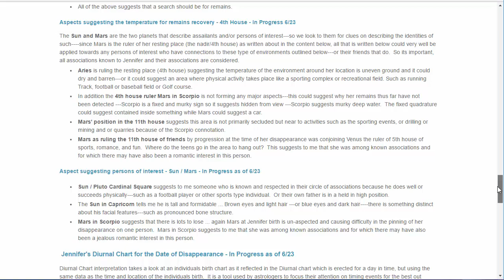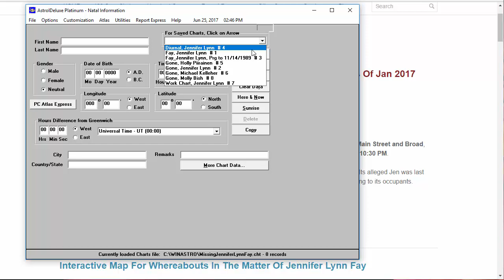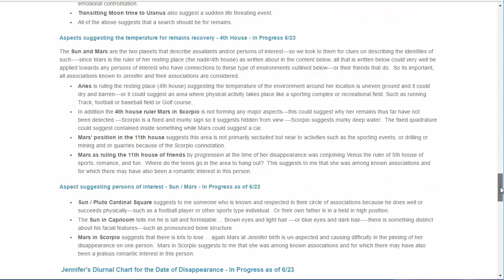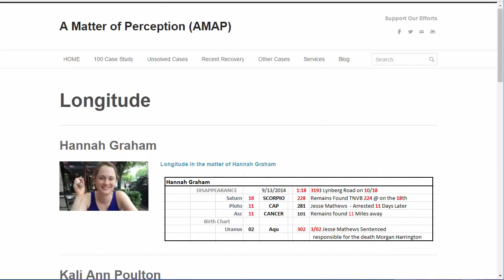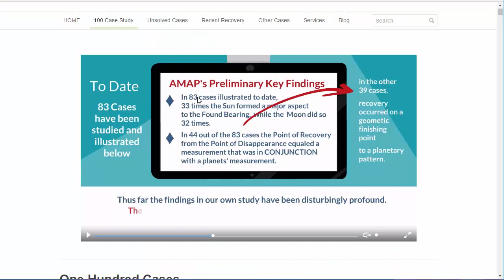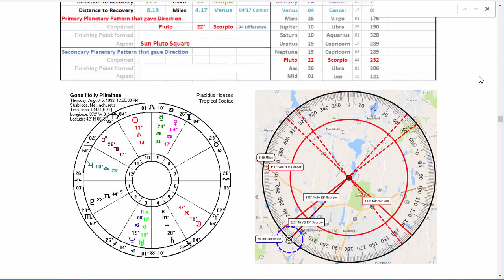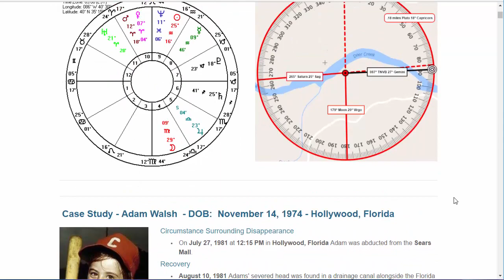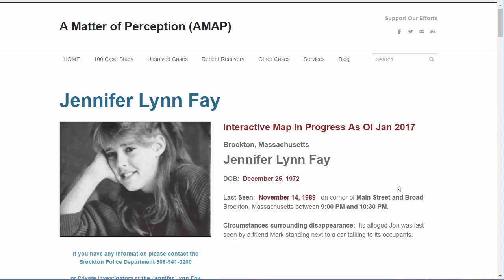Jennifer Lynn Fay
In the Matter of Jennifer Lynn Fay missing out of Brockton, Mass since November 14, 1989 AMAP worked up an interactive map on her behalf to illustrate possible locations for remains recovery.